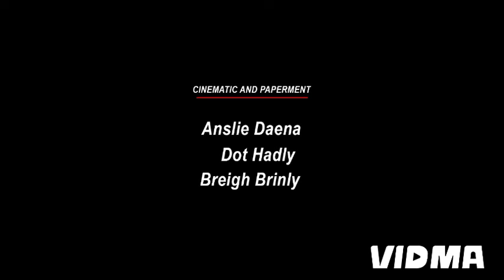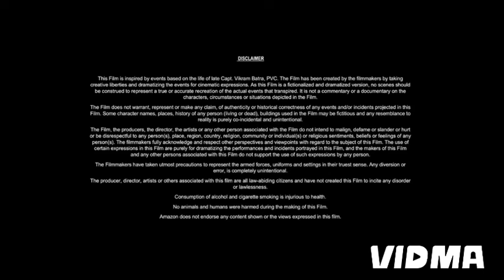Rambo: Last Blood (2019) Movie || Sylvester Stallone, Paz Vega, Sergio Peris ||Review Fact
Rambo: Last Blood (2019) Movie ||
Sylvester Stallone, Paz Vega, Sergio Peris || Review Fact

English Movie Review Update
English Full Movie  Review Update
Hollywood Movie English Review
Hollywood Full Movie English Review
Action Movie English Review Update